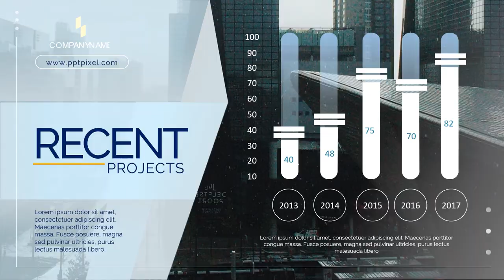Jasa Video Promosi Perlengkapan Bayi, Terbaik Saat ini